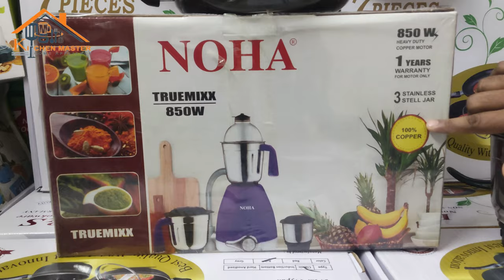১০০০ টাকা মূল্য ছাড়ে ণোহা ব্লেন্ডার সাথে থাকবে একটা আকর্ষণীয় ফ্রাইপেন একদম ফ্রি !!!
১০০০  টাকা মূল্য ছাড়ে ণোহা ব্লেন্ডার সাথে থাকবে একটা আকর্ষণীয় ফ্রাইপেন একদম ফ্রি !!! সময় থাকতে আজি লুফে নিন !!!
অর্ডার করতে কল এবং মেসেজ করুন :-
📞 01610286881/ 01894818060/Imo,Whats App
KitchenMaster
পাইকারি দোকানের ঠিকানা -নাবাব গঞ্জ রোড,সেকশন পুলিশ ফাঁড়ি জনতা ব্যাংকের পাশে  লালবাগ,ঢাকা।
 ♥ব্র্যান্ড: Noha
রান্নার সামগ্রী: 100% অরজিনাল পণ্যের নিশ্চয়তা.